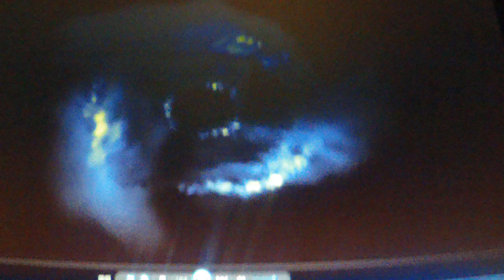"Jam in the Key of E," on 12/8/23.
Note: Tascam DP-006 Digital Multitrack Recorder. Track 1 rhythm guitar (Hagstrom electric-direct input); Track 2 guitar solo (Hagstrom electric-direct input); Track 3 percussion (Ayahuasca rattle - int. mic); and Track 4 percussion (bongo drum - int. mic).  Track 4 did not come out well, and I do not know why. My guess is I need to turn up the gain on Track 4 during the initial mix-down. (??)